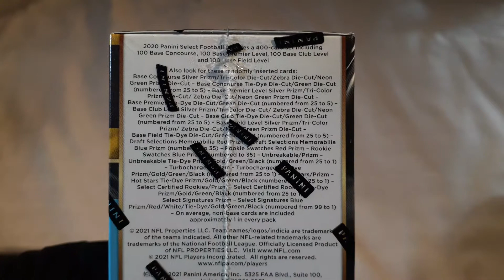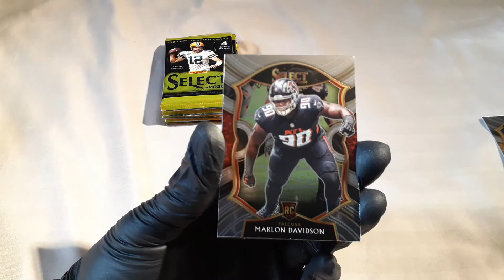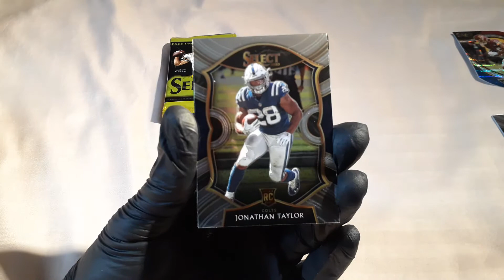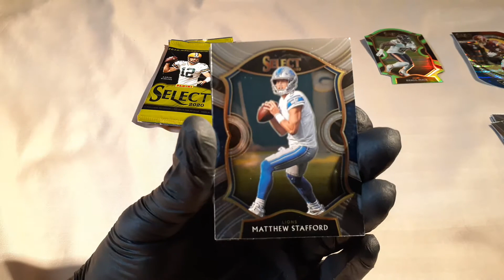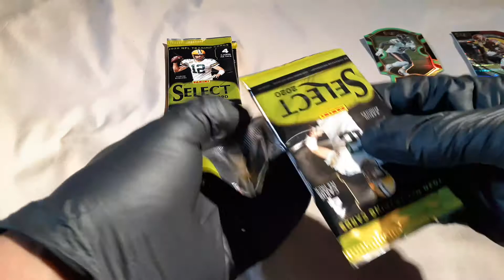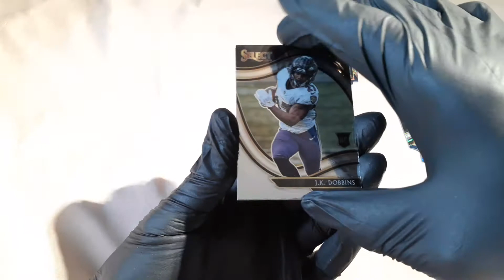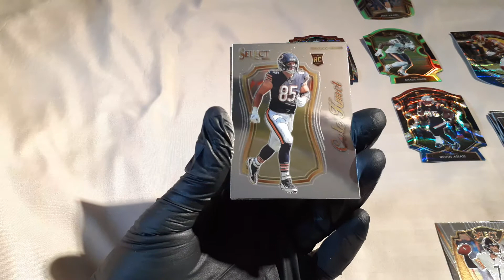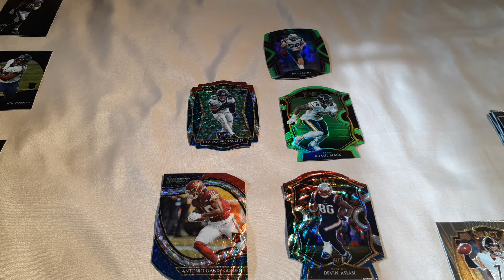Select Football Tricolor Blaster